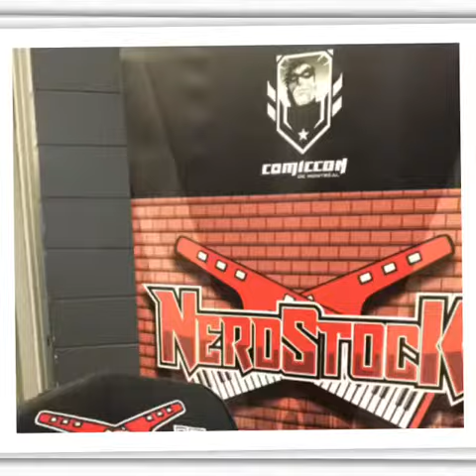Montreal Comiccon 2018 - Day Two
Hello and welcome to Montreal Comiccon 2018 Day two!

Host: Jennifer Rabey
Camera: Shaun Bradley
Sound: Ashley Payne

Keep up with the crew and following us!